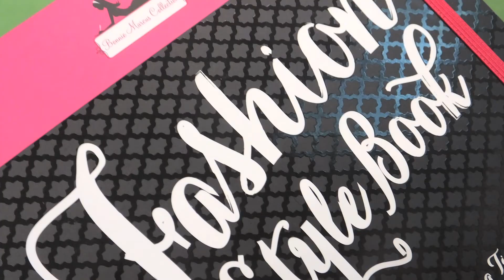KENROcam chats with Bonnie Marcus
KENROcam caught up with Bonnie Marcus, of the Bonnie Marcus Collection, at the National Stationery Show to learn more about her new book!